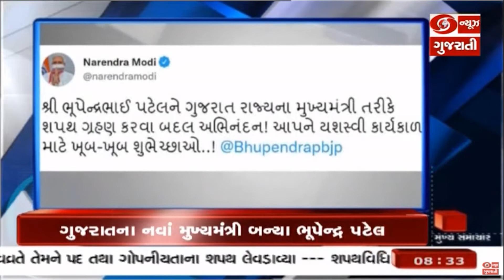સૌરાષ્ટ્રમાં જળબંબાકારની સ્થિતિ અને અન્ય મહત્વના સમાચાર | Headlines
1. પ્રધાનમંત્રી નરેન્દ્ર મોદી આજે અલીગઢમાં રાજા મહેન્દ્રસિંહ પ્રતાપસિંહ રાજ્ય વિશ્વવિદ્યાલયનો કરશે શિલાન્યાસ - પ્રધાનમંત્રી યુનિવર્સિટીના અલીગઢ નોડના ડિફેન્સ ઇન્ડસ્ટ્રીયલ કોરિડોર અને રાજા મહેન્દ્ર પ્રતાપ સિંહ સ્ટેટ યુનિવર્સિટીના પ્રદર્શન મોડલની પણ લેશે મુલાકાત

2. કોવિડ વિરુદ્ધ જંગમા ભારતે સર કર્યો વધુ એક માઇલ સ્ટોન. દેશમાં રસીકરણનો આંકડો 75 કરોડ પાર..કેન્દ્રીય સ્વાસ્થ્ય મંત્રી મનસુખ માંડવિયાએ આ ઐતિહાસિક સિદ્ધિ માટે દેશવાસીઓનો માન્યો આભાર...ડિસેમ્બર સુધીમાં 100 ટકા રસીકરણને પાર કરવાનો લક્ષ્યાંક 99 ટકા સ્વાસ્થ્ય કર્મીઓને અને ફ્રન્ટ લાઇન વોરિયર્સને આપવામાં આવ્યો છે વેક્સિનનો પ્રથમ ડોઝ.

3. કેન્દ્રીય સ્વાસ્થ્ય સચિવે રાજ્યોને લખ્યો પત્ર - કહ્યું- મચ્છરજન્ય રોગોને ફેલાતો અટકાવવા કડક પગલાં લેવા અનિવાર્ય - તપાસ અને ચકાસણી માટે જરુરી દવાઓ અને સુવિધાઓ ઉપલબ્ધ કરાવવા હોસ્પિટલોને આપ્યા નિર્દેશ.

4. વિદેશમંત્રી એસ. જયશંકરે અફઘાનિસ્તાન મુદ્દે સંયુક્ત રાષ્ટ્ર પરિષદની બેઠકને કરી સંબોધિત -કરતાં કહ્યું કે અફઘાનિસ્તાનની જમીનનો આતંકવાદની પ્રવૃત્તિ માટે ન થવો જોઈએ ઉપયોગ - આતંકવાદીઓને મળતી નાણાંકીય સહાય પર નિયંત્રણ લાદવા UNSCના પ્રસ્તાવને ઝડપી અમલી કરવા પર આપ્યો ભાર

5... આજે દેશભરમાં ઉજવાઈ રહ્યો છે હિંદી દિવસ... હિંદીને રાષ્ટ્રભાષા તરીકે અપનાવવાના ઉપલક્ષ્યમાં ઊજવાય છે હિંદી દિવસ. ગૃહમંત્રી અમિતશાહ આજે રાજભાષા કીર્તિ પુરસ્કાર અને ગૌરવ પુરસ્કાર કરશે એનાયત

6. ગુજરાતના 17મા મુખ્યમંત્રી બન્યા ભૂપેન્દ્ર પટેલ... રાજ્યપાલ આચાર્ય દેવવ્રતે મુખ્યમંત્રીને લેવડાવ્યા ગોપનીયતાના શપથ... શપથ લીધા બાદ મુખ્યમંત્રીએ સંભાળ્યો ચાર્જ...પ્રધાનમંત્રી નરેન્દ્ર મોદીએ ગુજરાતીમાં ટ્વિટ કરી નવા મુખ્યમંત્રીને પાઠવ્યા અભિનંદન. કહ્યું, ભૂપેન્દ્રભાઈ પટેલ ચોક્કસપણે ગુજરાતના વિકાસ પથને સમૃદ્ધ કરશે

7. મુખ્યમંત્રી ભૂપેન્દ્ર પટેલે ચાર્જ સંભાળ્યા બાદ ગાંધીનગર ખાતે વરસાદની સ્થિતિને લઈને ઉચ્ચ અધિકારીઓ સાથે કરી બેઠક. નીચાણવાળા વિસ્તારમાં ફસાયેલા લોકોને યોગ્ય સ્થળે ખસેડવા રાજકોટના કલેક્ટરની કરી તાકીદ... તો NDRFની 2-2 ટીમ રાજકોટ અને જામનગર મોકલવા કર્યાં આદેશ...

8. રાજ્યમાં શ્રીકાર વર્ષા. રાજકોટના લોધિકામાં 20 ઇંચ, જામનગરના કાલાવડમાં 16 ઇંચ, જૂનાગઢના વિસાવદરમાં 14 ઇંચ, તો રાજકોટના ધોરાજીમાં 9 ઇંચ વરસાદ... ભારે વરસાદને પગલે આજે જામનગર, રાજકોટ, જૂનાગઢમાં શાળાઓમાં રજા જાહેર કરાઈ. સૌરાષ્ટ્રના 21થી વધુ ડેમ ઓવરફ્લો...

9. સૌરાષ્ટ્રમાં મેઘતાંડવ. જામનગરમાં એનડીઆરએફ સહિત બચાવ ટીમોએ 31થી વધુ લોકોને કર્યા રેસ્ક્યુ. ભાદર નદીમાં ઘોડાપૂર. કુતિયાણામાં 300થી વધુ મકાનોમાં ઘૂસ્યા વરસાદી પાણી. તો અમરેલી ખોડિયાર ડેમનો 1 દરવાજો ખોલવામાં આવતા તંત્ર દ્વારા 2 જિલ્લાના ગામડાઓને આપ્યુ એલર્ટ. ગીરસોમનાથના તાલાલામાં વહેલી સવારે 3 કલાકમાં ચાર ઈંચ વરસાદ...